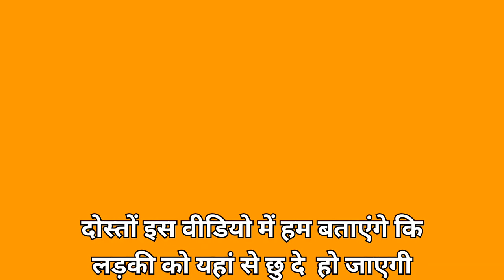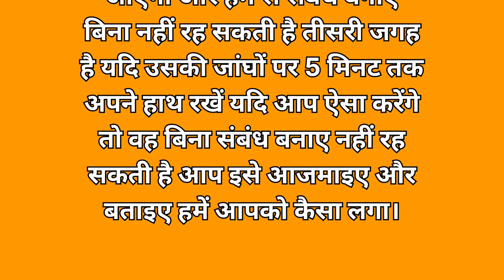लड़की को यहां छुते ही हो जाएगी तुरंत उत्तेजित | लड़की को इस जगह पर छूने से हो जाती है संभोग के लिए